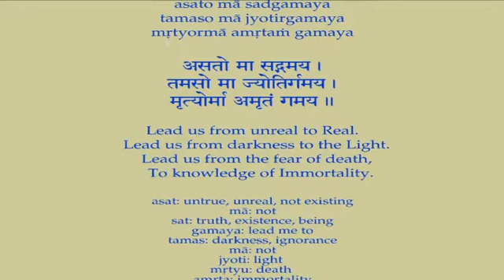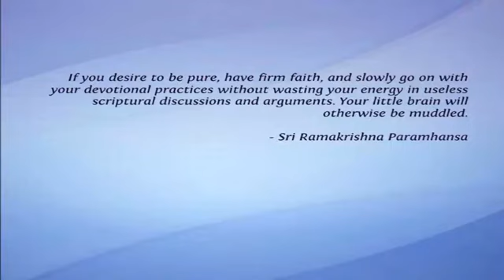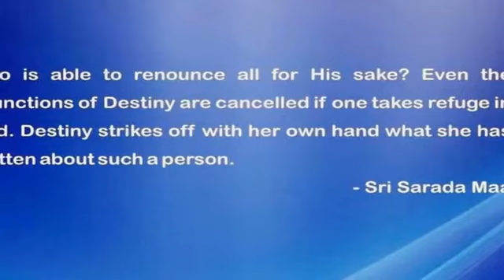Swami Chidananda - Gems of Spiritual Wisdom - The Way to Spiritual Progress - Discourse # 5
Swami Chidananda Ramakrishna Math and Mission at Chicago - Gems of Spiritual Wisdom - The Way to Spiritual Progress - Discourse # 5 genuine inspiring discourse by Swami Chidananda Ramakrishna Math and Mission at Sri Ramakrishna Universal Temple Chicago, Vivekananda Vedanta Society of Chicago, Homer Glen, IL. 60491 ( This Video I Dedicate to my Master on His Lotus feet! overwhelming, stunning inspiring speech; enriching to our heart and soul completely and bath us with peace, bliss and tranquility! )